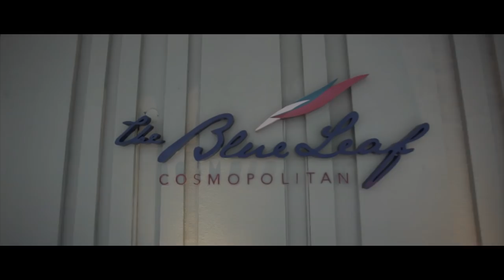Angela's 18th Birthday | Same Day Edit by Nice Print Photography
All My Love - Holley Maher